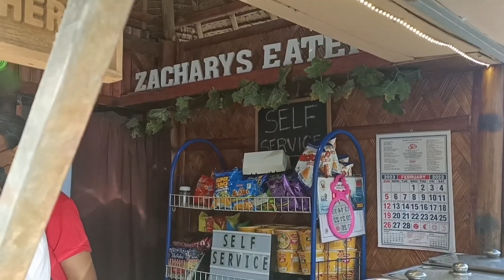WORK & TRAVEL | Tara, Batangas naman Tayo dadayo..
Byaheng Batangas Muna Tayo mga boss.